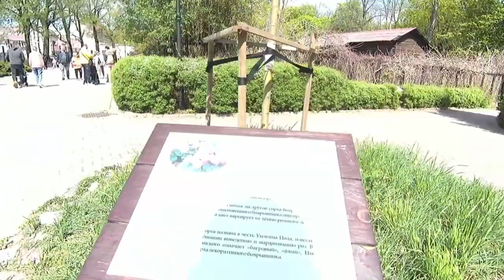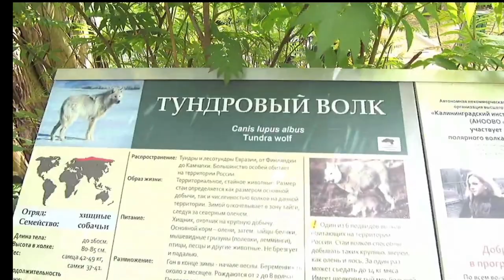ЭКСКУРСИЯ ПО КАЛИНИНГРАДУ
СПАСИБО ВСЕМ,КТО УЧАСТВУЕТ В ЭТОМ ВИДЕО!!!
РАД НАШЕМУ ЗНАКОМСТВУ!!!